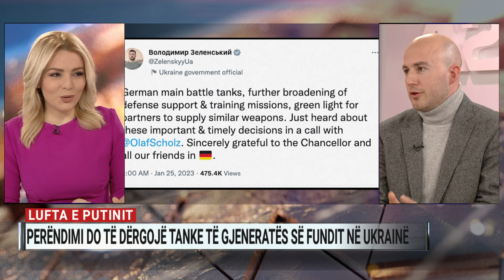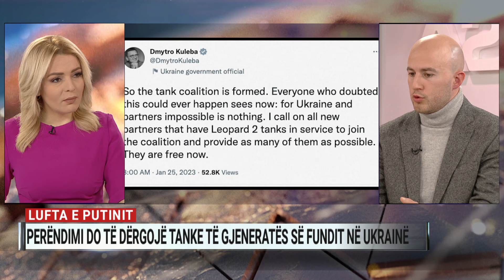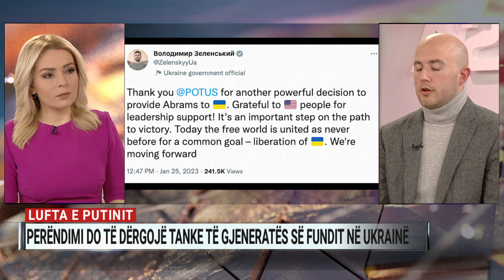Si do ta ndryshojnë luftën tanket e gjeneratës së fundit që Perëndimi dërgoi në Ukrainë?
I ftuar në “Ditari” i orës 13:00, Ledion Krisafi ekspert i marrëdhënieve ndërkombëtare, ka komentuar situatën aktuale në Ukrainë, teksa është fokusuar tek ndihma që Perëndimi ka vendosur t’i japë Ukrainës me tanke të gjeneratës së fundit.